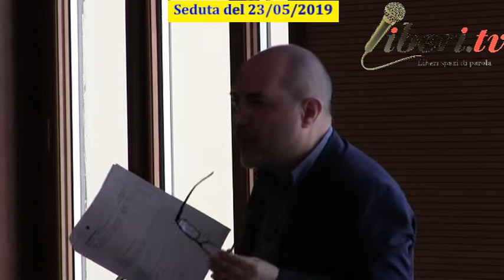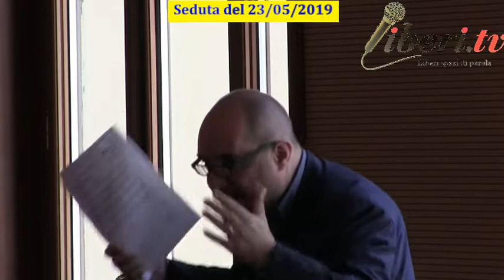Seduta del Consiglio Municipale Roma VII del 23/05/2019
Ai sensi di quanto disposto dall’ art. 50, comma 2, del Regolamento del Municipio Roma VII approvato con Deliberazione n. 62 dell’ 11 ottobre 2018 comunico alle SS.LL. che il Consiglio del Municipio è convocato in seduta pubblica e in prima convocazione, nella sede di Piazza di Cinecittà n. 11 per GIOVEDI’ 23 MAGGIO 2019 alle ore 9.00 presso la Sala Consiliare per l’esame dei seguenti argomenti iscritti

                       all’ordine dei lavori:

1(0 - 5'). Proposta di deliberazione per Espressione Parere ai sensi dell’art.6 del Regolamento del Decentramento Amministrativo sulla proposta di iniziativa consiliare a firma dei Consiglieri Sturni, Iorio, Calabrese, Donati, Bernabei, Tranchina e Stefàno: Regolamento per l’attivazione del processo di partecipazione dei cittadini alle scelte di trasformazione urbana di cui alla deliberazione del Consiglio Comunale n.57 del 2 marzo 2006. (Prot. n. RC/10808/2019).

2(5' - 18'). Proposta di deliberazione per Espressione Parere ai sensi dell’art.6 del Regolamento del Decentramento Amministrativo sulla proposta di iniziativa consiliare a firma dei Consiglieri Di Palma, Ardu, Tranchina, Donati, Seccia, Stefàno, Sturni, Diario, Calabrese, Bernabei, Guadagno e Pacetti: Regolamento per la disciplina della videosorveglianza di Roma Capitale. (Prot. n.RC/10809/2019).

3(18' - 1.48'). Proposta di risoluzione avente ad oggetto: Postazioni di Raccolta Assistita.

4(1.48' - fine). Proposta di risoluzione avente ad oggetto: Richiesta di sospensione della Deliberazione dell’Assemblea Capitolina n.80 del 23 novembre 2017 che approva il Regolamento per il Servizio educativo per l’Autonomia degli alunni con disabilità ed avvio Tavolo di confronto sulle procedure di selezione degli enti gestori del servizio.

Intervenuti:

Claudia De Chiara - Vicepresidente vicaria del Consiglio municipale;
Marcello Menichini - Direttore del Municipio;
Luigi Pompei - M5S;
Antonio Ciancio - Gruppo misto;
Marco Candigliota - M5S;
Sandro Toti - Forza Italia;
Maura Alabiso - M5S;
Roy Andrea Guido - M5S;
Maria Cristina Ariano - M5S;
Flavia Cerquoni - Noi con Salvini;